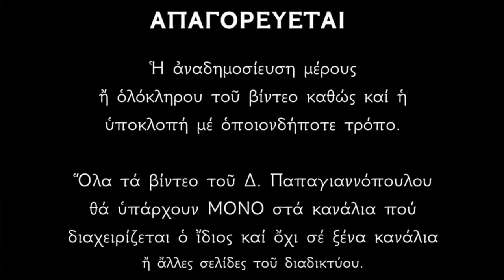🌸 16 Ιουλίου - Βίος Αγίων Αθηνογένους και Αντιόχου